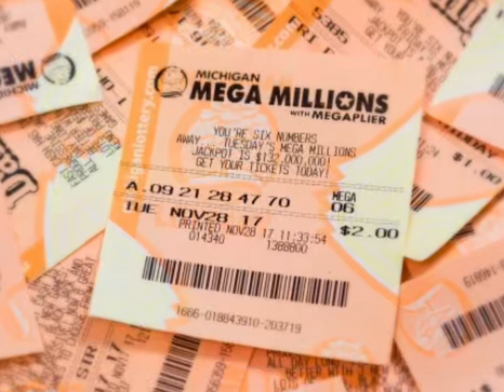$1.35 billion Mega Million winner in Maine | Blessing or Curse?